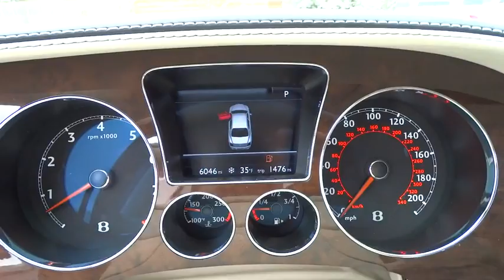2012 Bentley Continental Flying Spur Oak Brook, Downers Grove, Naperville, Hinsdale, Bolingbrook, IL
2012 Bentley Continental Flying Spur
Napleton Aston Martin: Servicing Oak Brook, Illinois near Downers Grove, Naperville, Hinsdale, and Bolingbrook, IL.
2012 Bentley Continental Flying Spur  - Stock#: P785 - VIN#: SCBBP9ZA1CC076983

~~PURE PERFORMANCE. BENTLEY STYLE~~CONVENIENCE SPECIFIACATION~~MSRP WAS OVER $231975.OO~~~CALIFORNIA CAR~~~ELAGANT~~~SOPHISTICATED~~~ASTONMARTIN is pumped up to offer this terrific 2012 Bentley Continental Flying Spur. Fine-tuned just like you! It is nicely equipped with features such as Linen w/Leather Bucket Seats, Vanity Mirror in Picnic Tables, and Veneered Picnic Tables to Rear of Front Seats.